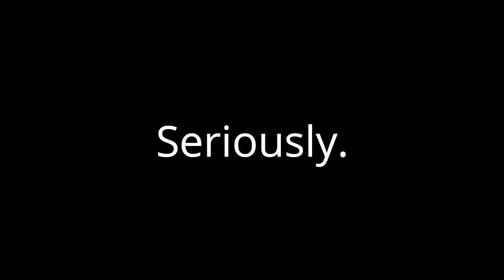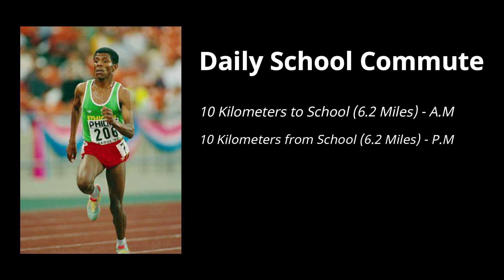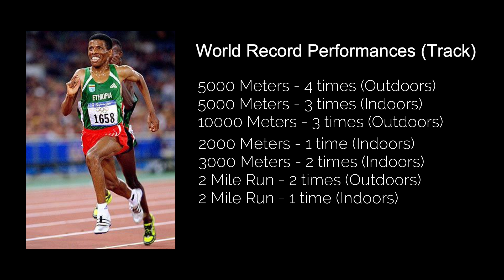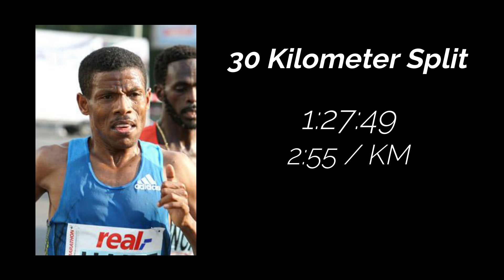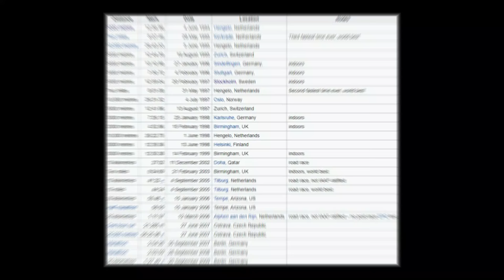27 WORLD RECORDS || 1 ATHLETE || HAILE GEBRSELASSIE - ETHIOPIAN ICON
Breaking a World Record is the highest possible achievement in athletics.  Not only is a world record an incredible moment for sports, but it showcases an individual's dominance over all of their competitors.

Of all the great distance runners throughout history, Haile Gebrselassie from Ethiopia just might be the most revoluationary of them all as he set an unprecedented 27 world records in his career.  From the 2,000 meters up to the marathon distance, Gebrselassie was constantly improving on record times.  From 1992 to 2009, a full 17 years, Haile was constantly breaking World Records, which is a feat that few athletes have ever been close to matching.

In this video, we'll be detailing Gebrselassie's World Record performances and how he became one of the most esteemed athletes in running history.